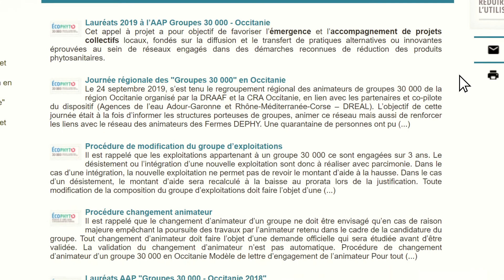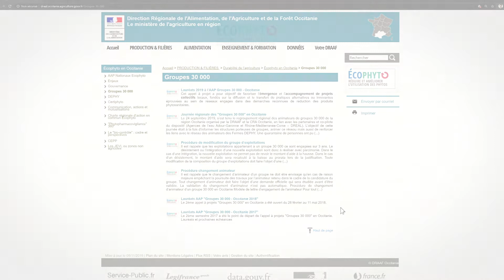Appel à projet groupes 30 000, filière viticulture, pourquoi pas vous ?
Les groupes 30 000 en Occitanie sont composés de 10 à 20 agriculteurs, accompagnés par un animateur. Ensemble, ils définissent les axes de travail, les actions à développer et les formations à mettre en place. La structuration sous le format de collectif d’agriculteurs permet de mettre l’accent sur les échanges d’expériences et la mise en place d’innovations au travers d’un objectif commun : la réduction de l'usage des produits phytosanitaires.